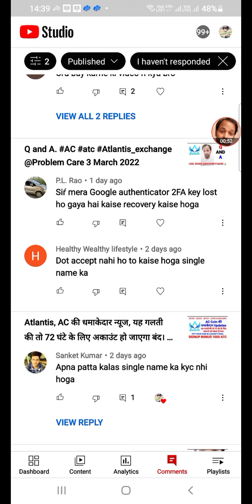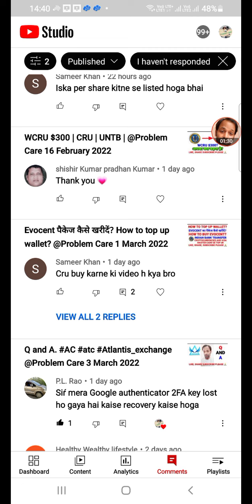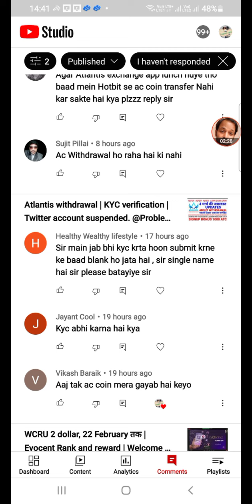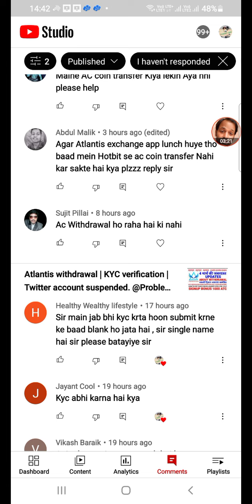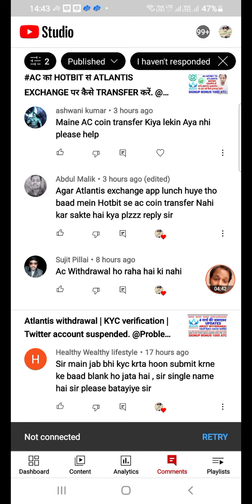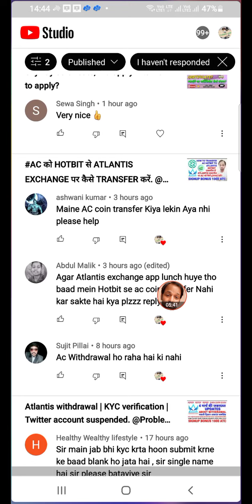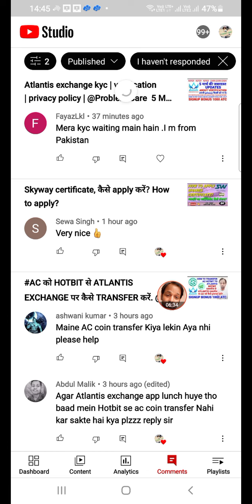Q AND A. Atlantis KYC verification | CRU | ac Deposit | ATC | @problemcare. 5 March 2022